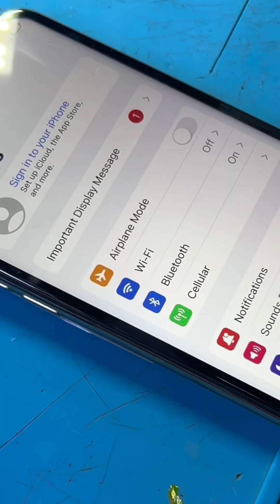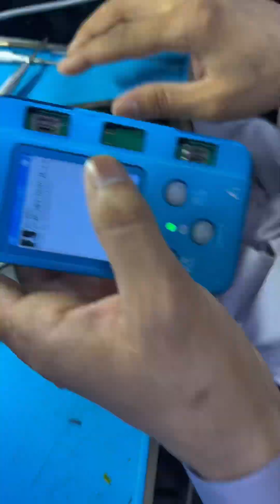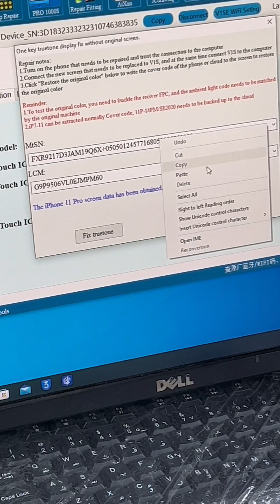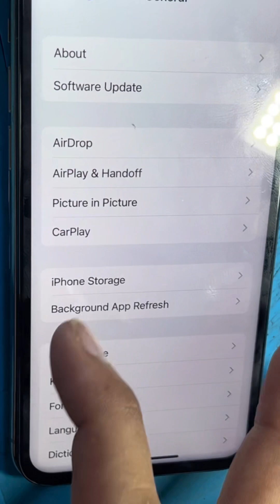How to restore true tone /11pro display message with true tone